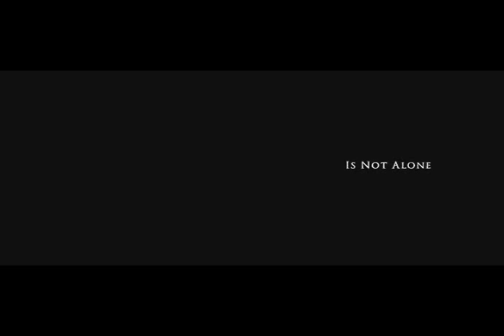I Am Lost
Jack Shepherd, the last man on earth, is not alone.